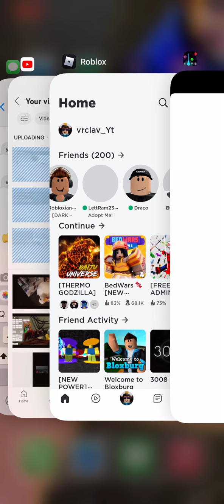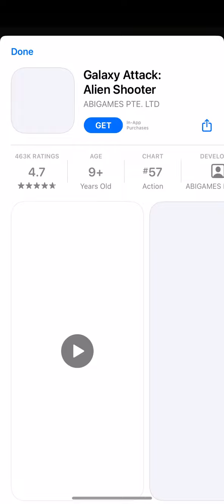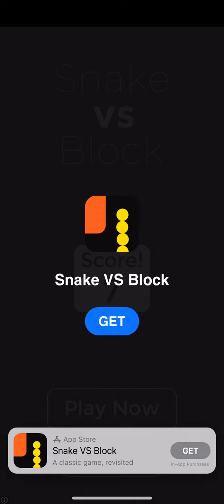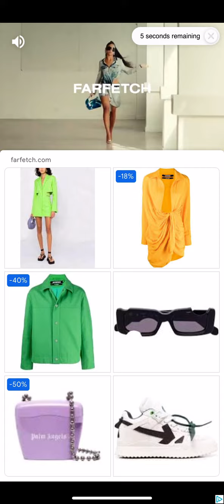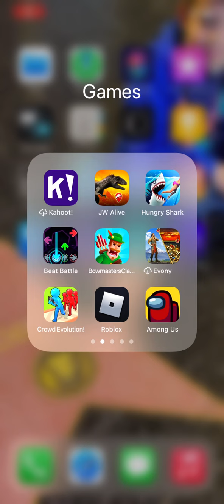Playing fnf on mobile